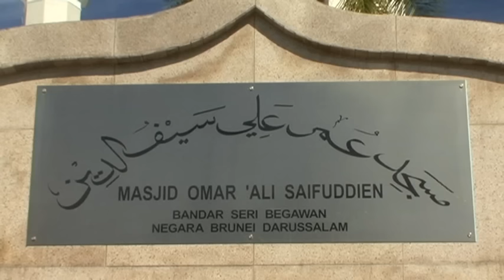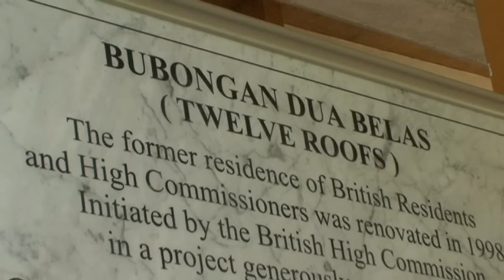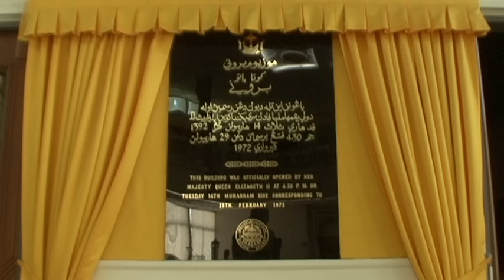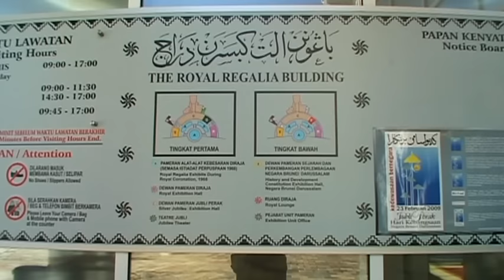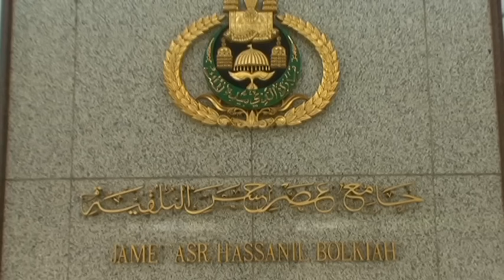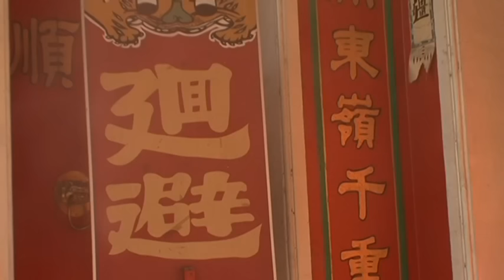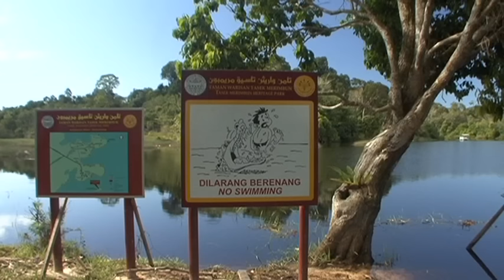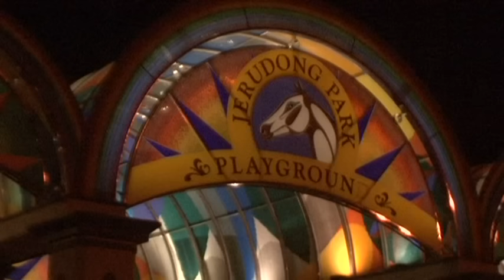Brunei (Asia) Vacation Travel Video Guide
Travel video about destination Brunei.
Brunei Darussalam is a tiny sultanate in the north of the island of Borneo located on the shores of the South China Sea and is surrounded by the Malayan federal states of Sabah and Sarawak. The capital, Bandar Seri Begawan, is like something from an exotic fantasy.

The splendour of the mosque of Sultan Omar Ali Saiffudin is a captivating sight. This Islamic landmark is also a symbol of great wealth and was built in 1958 and was named after the father of the present sultan. Snow white Italian Carrara marble was used as building material, with granite from Shanghai. It commemorates the founder of modern Brunei.

On a classic longboat powered by outboard motor, we travel on the Brunei River and are soon surrounded by mangrove brush. Tropical thunderstorms and monsoon rain create dense vegetation and the ensuing humidity produces lush flora.

At the junction of two muddy-grey waterways of the Brunei River is an historic location, Kampung Ayer, a water village. Each building and adjoining pathway is built on posts yet there is both an electricity and drinking water supply. Plants decorate the terraces, and TV aerials are everywhere and it has a population of around thirty thousand.

Brunei is a land that has almost lost its history while moving into modern times. It is a country that has grown amazingly wealthy since its gas has hissed and its oil has spluttered from deep below the ground. Liquid gold - Allah be praised!